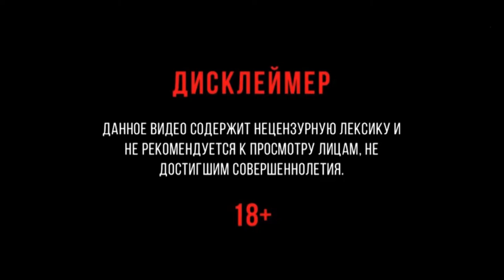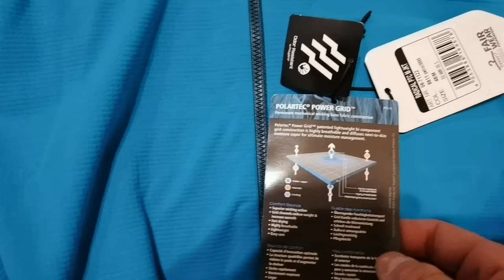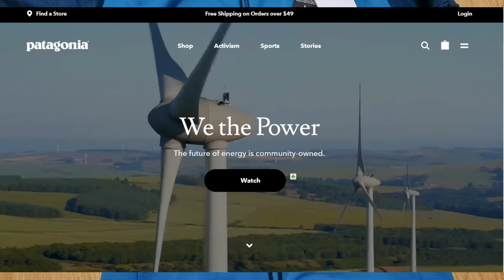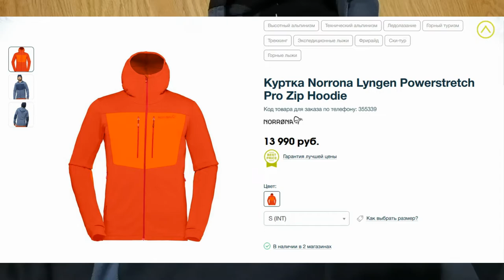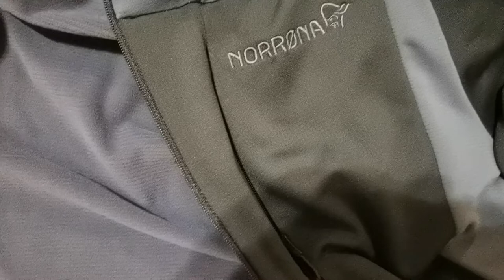а как вы проводите свои праздничные выходные..!?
radical self-expression, and radical self-reliancе
this video uses music: Konstantin Yakushin (Flucturion 2.5 - Source Code)